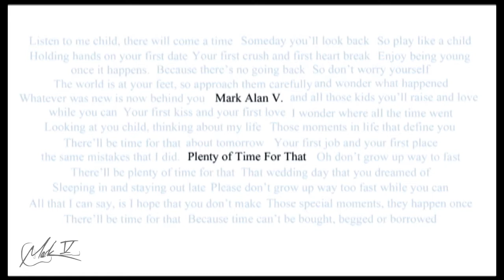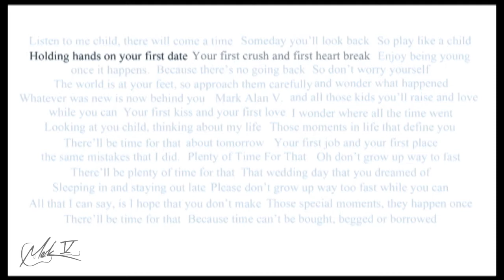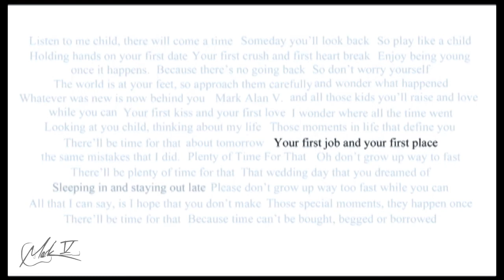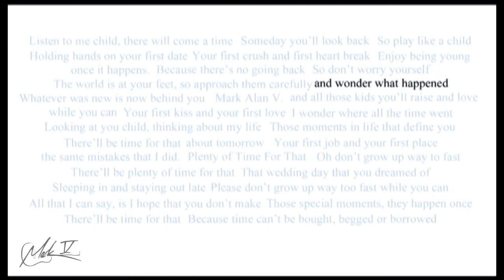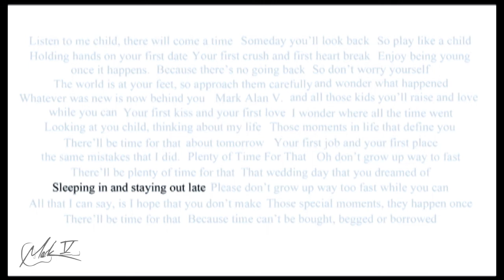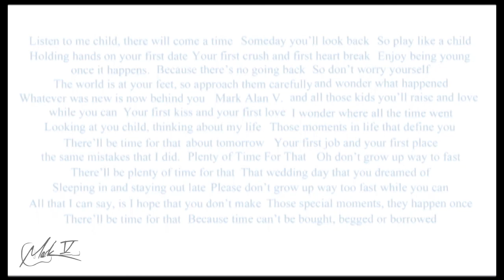Plenty Of Time For That (Official Lyric Video) | Mark Alan V.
Plenty Of Time For That is an introspective song from a father to his daughters about enjoying the moment they are in and not try to grow up too fast...for once this time of their lives are gone, it's gone for good.